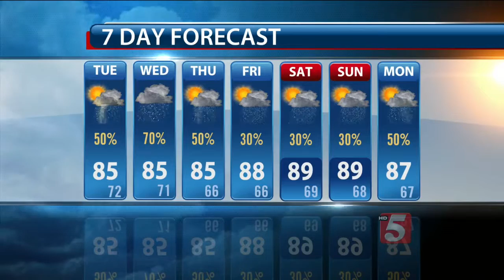Lelan's Afternoon Forecast: Tuesday, August 18, 2015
Lelan Statom's afternoon forecast for Tuesday, August 18, 2015.